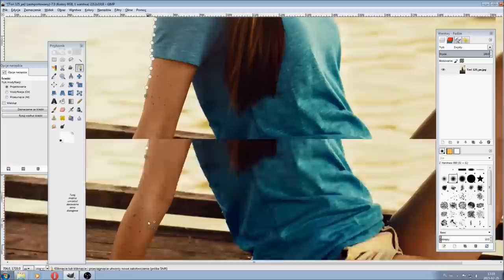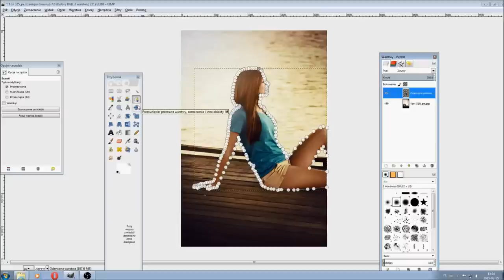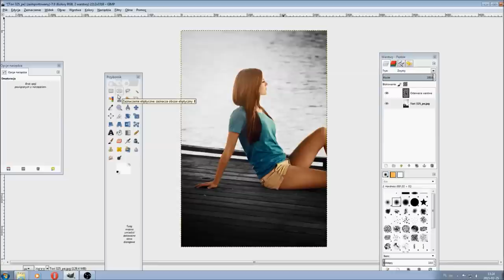Poradnik GIMP #8 Zdjęcie Z Efektem Splash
Redakcja Portalu
VideoTesty.pl